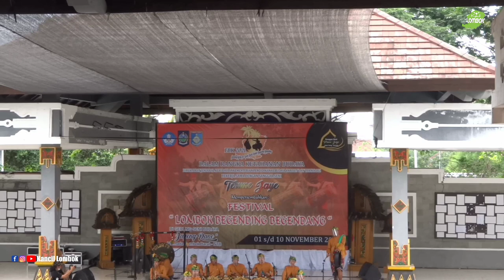PENAMPILAN GENDANG BELEQ MERTAQMI STANGGOR || FESTIVAL GENDANG BELEQ 2021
Festival gendang beleq 2021 , penampilan gendang beleq Lombok Mertaqmi stanggor dalam festival gendang beleq 2021 di gedung seni budaya Narmada pada hari Rabu 03 November 2021 beberapa hari yang lalu dengan membawakan Gending bedede bedengah ( Gending Sasak ) dan Tarian gendang beleq dari sanggar Mertaqmi stanggor.